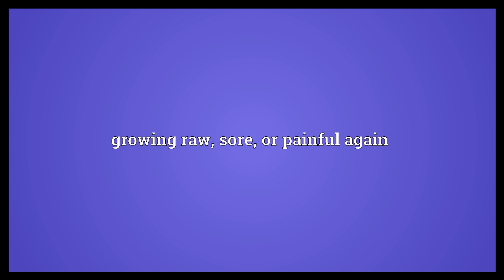Recrudescent Meaning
Video shows what recrudescent means. breaking out again or reemerging after temporary abatement or suppression. growing raw, sore, or painful again.  Recrudescent Meaning. How to pronounce, definition audio dictionary. How to say recrudescent. Powered by MaryTTS, Wiktionary